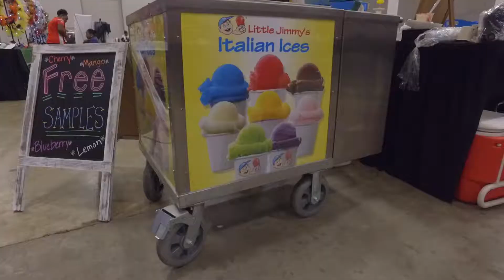The Indulge Event at The Dayton Convention Center 2018